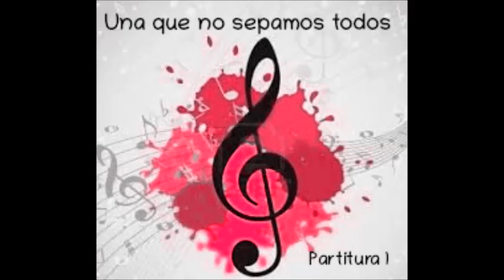1 UNA QUE NO SEPAMOS TODOS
León Gieco cantando en galego con Xeito Novo